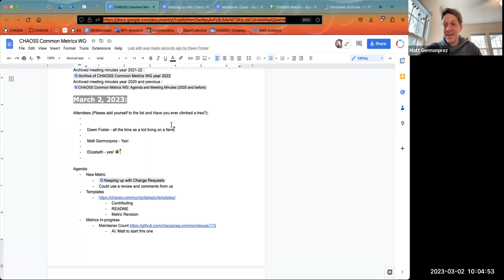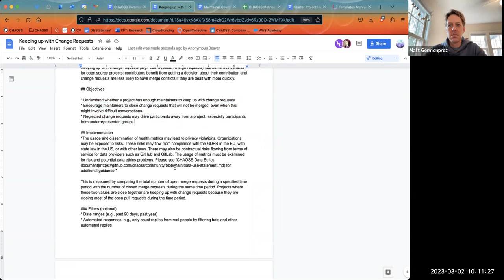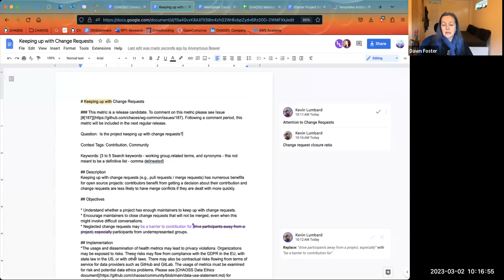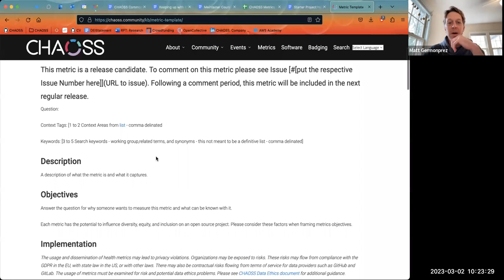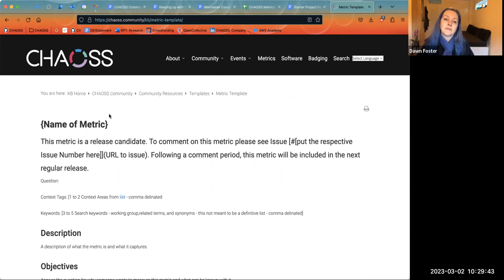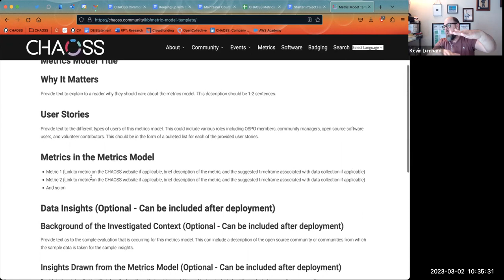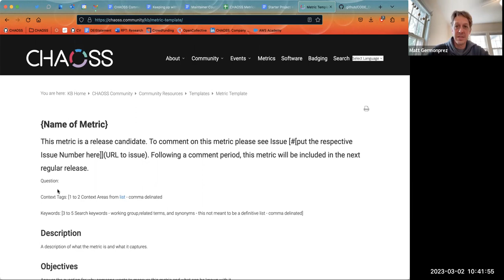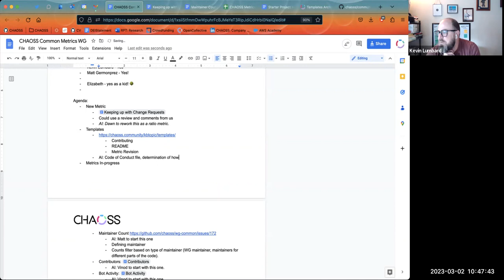CHAOSS Common Working Group March 2 2023